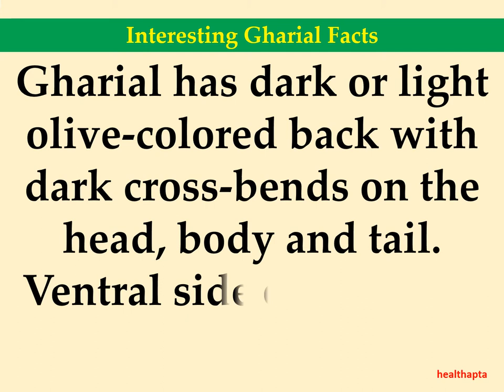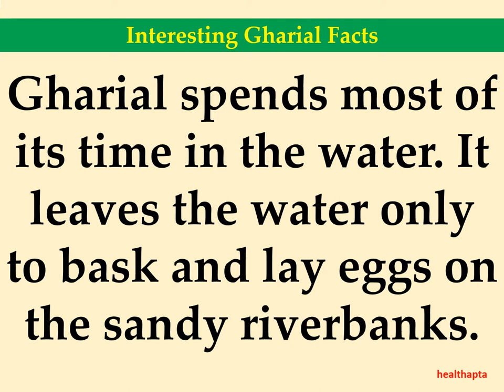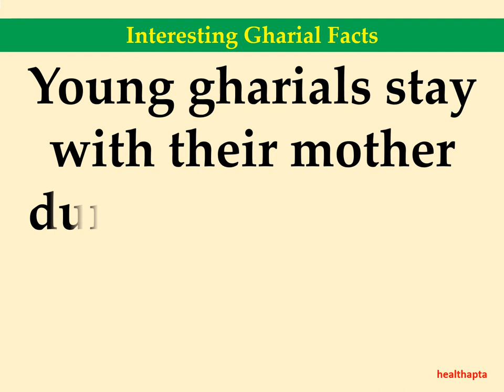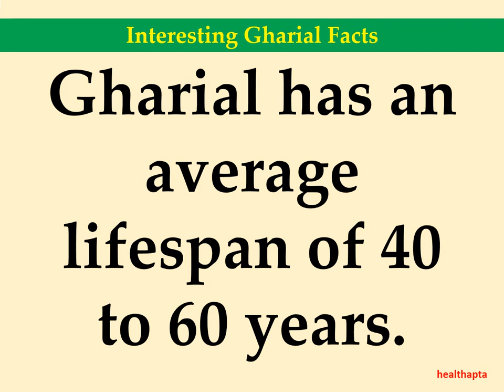Interesting Gharial Facts